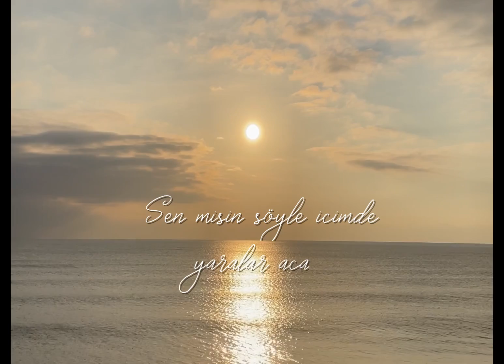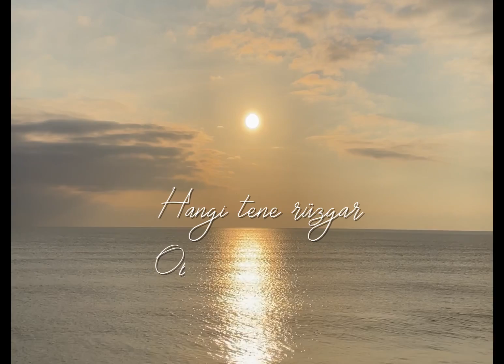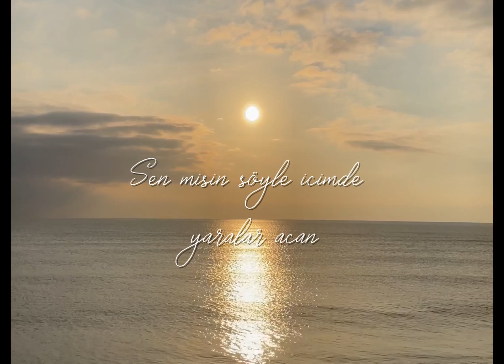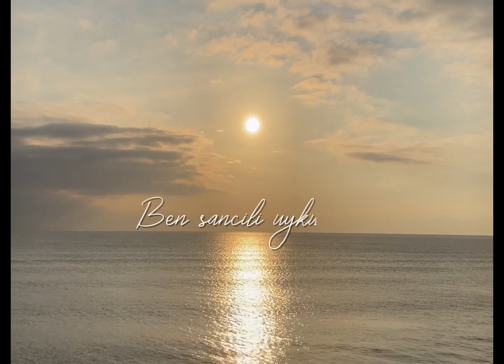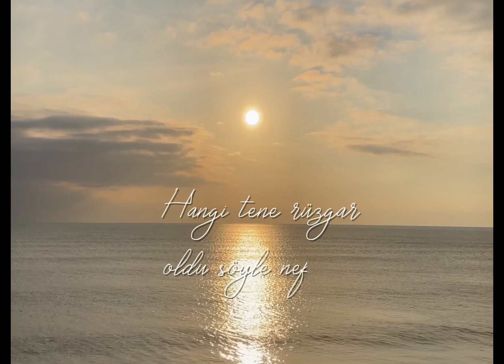Yaprak Çamlıca - Adam (Official Lyric Video)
Düzenleme : Deprem Gürdal
Miks & Mastering : Deprem Gürdal
Kayıt : Altkat Muzik Stüdyosu

Bir bakışıyla kalbimi titreten adam
Sen misin söyle içimde yaralar açan
Yok mu bir hikaye anlat doğru ya da yalan
Dinlerim inanırım hiç soru sormadan

Susma, susma
Bir şeyler anlat
Susma, susma
Bana onu anlat

Gökkuşağının hangi renginin peşindesin
Hangi tene rüzgar oldu söyle nefesin
Ben sancılı uykularda beklerken karanlığı
Hangi duvarlar şahidi bir anlık heveslerin

Hangi duvarlar şahidi bir anlık o hislerin

Susma, susma
Bana onu anlat